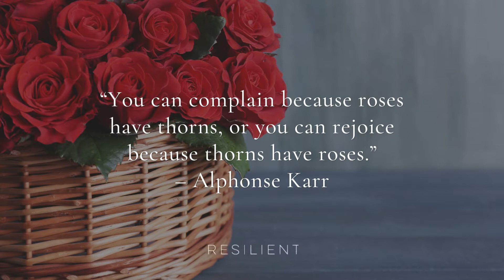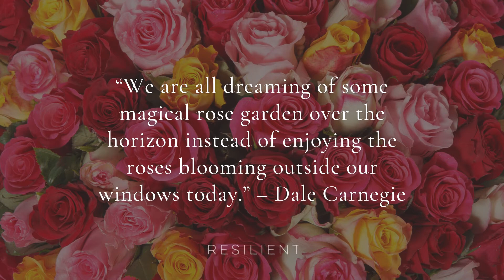45+ Inspirational Rose Quotes | Inspirational Quotes About Roses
45+ Inspirational Rose Quotes | Inspirational Quotes About Roses

Roses are a beautiful flower and symbol of love, and the contrast between beauty and their sharp thorns. Here are 45+ inspiring rose quotes and quotes about roses.

😊 FREE RESOURCE LIBRARY 😊
For free downloads, checklists, and tips to live a happier life, sign up for our Free Resource Library here.